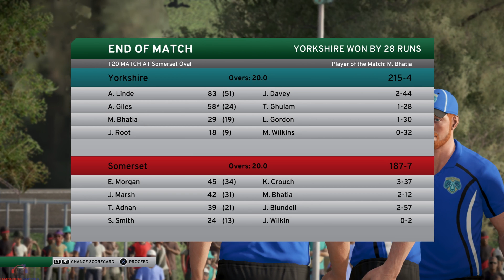Yorkshire vs Somerset T20 Match | Don Bradman Cricket 17 Career | PS4 Pro Gameplay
About The Video :

Yorkshire vs Somerset T20 Match. Playing for Yorkshire in this Don Bradman Cricket 17 Career Gameplay on PS4 Pro.

This is not a real match.

About The Game :

Don Bradman Cricket 17 (DBC 17) is a cricket video game developed by Big Ant Studios. It is the sequel to Don Bradman Cricket 14 and was released on 16 December 2016 for PlayStation 4, Xbox One. It was officially announced on 28 May 2016, by Big Ant Studios. They have also taken voice commentary samples from the fans to add diversity to the game.

Gameplay Tested on:

CPU: Intel Core i7 4790k @4.4GHz
GPU: MSI GTX970 Gaming 4G @1572MHz
RAM: Kingston HyperX Fury @2200MHz 32GB (4x8GB)
MBO: MSI Gaming 5 Z97
HDD: WD Blue 3TB and Seagate Barracude 1TB
SSD : Kingston M.2 SATA 120 GB & Kingston UV100 120GB
PSU: Corsair RM750 750W PSU
Cooler : MasterLiquid240
Monitor : LG 29UB67
CASE : Cooler Master MasterCase Maker 5T